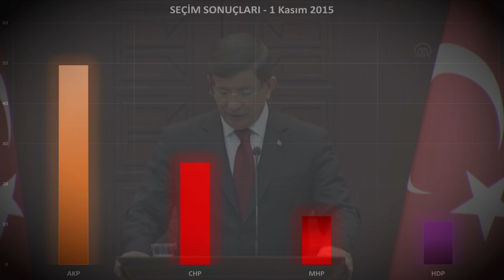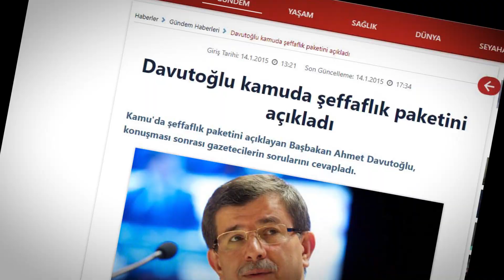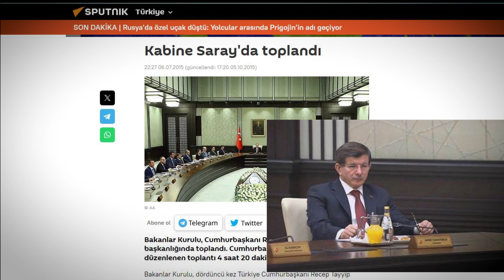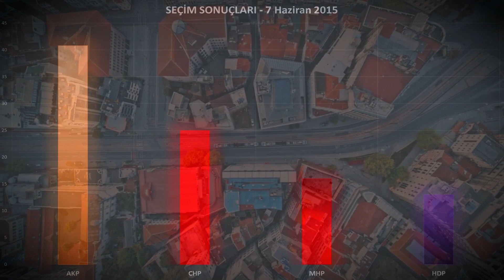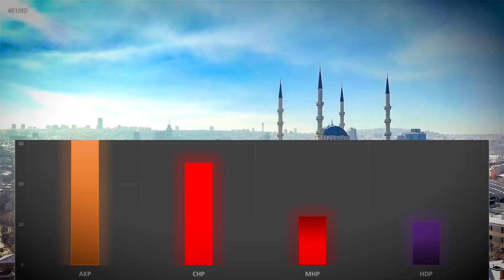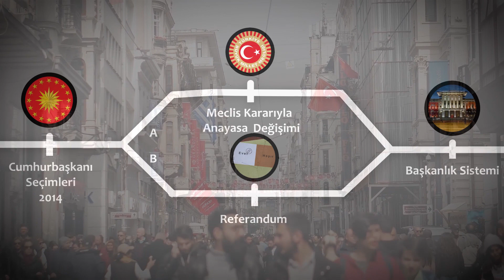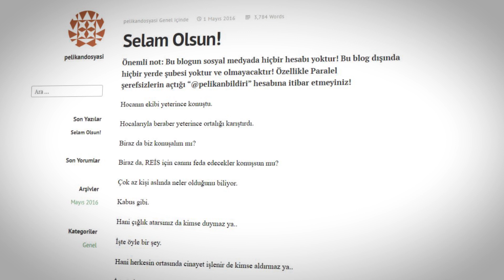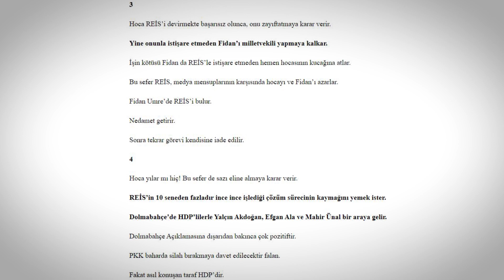Erdoğan Davutoğlu'nu Neden Devirdi?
Hakiki Tarih'ten selamlar! Bugün Türkiye'nin son gerçek başbakanı olan Ahmet Davutoğlu'nun nasıl başbakanlıktan adeta bir sivil darbeyle devrildiğini anlatıyorum.

Müzikler:
LEMMiNO - Encounters
Detroit Become Human OST - Investigation
Fahir Atakoğlu - Demirkırat
Fahir Atakoğlu - 12 Eylül
Living Mice